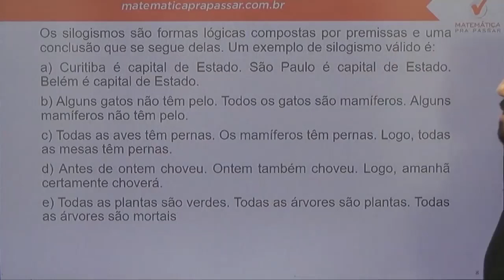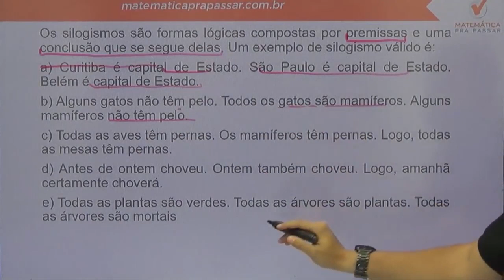Raciocínio Lógico para PC SP |Dica 64| Silogismo ficou fácil